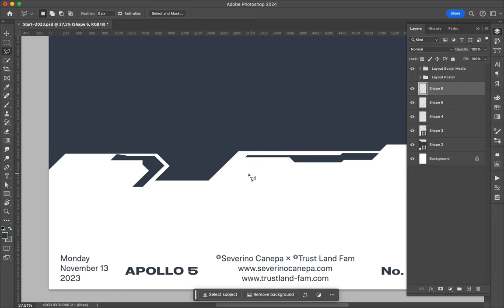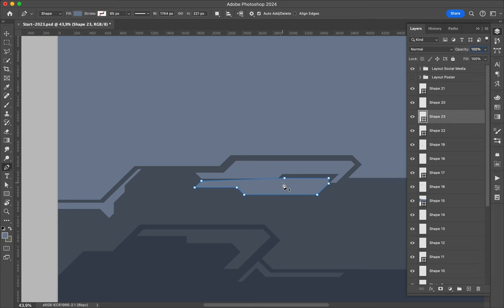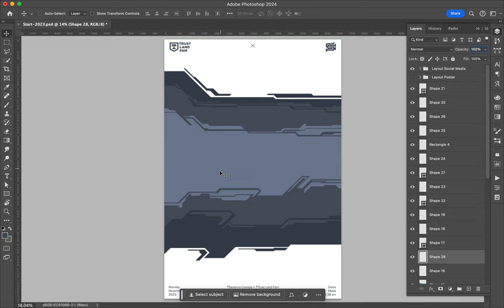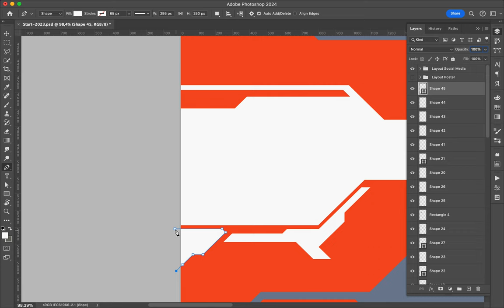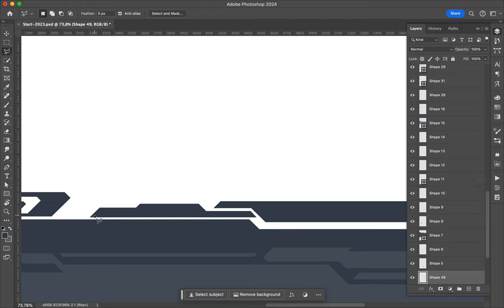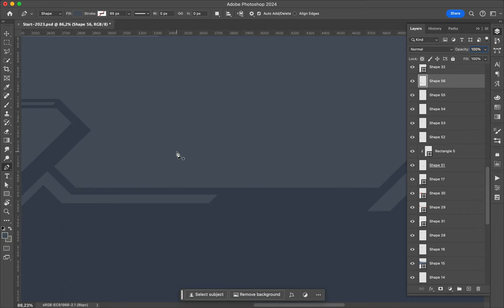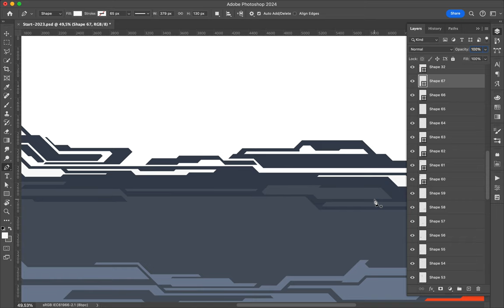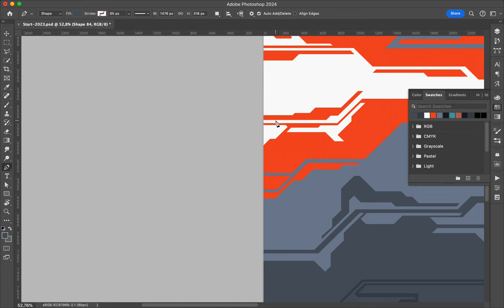Poster Speed Art 1785 Futur Land 22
Another style using the futuristic style of this mini-series.